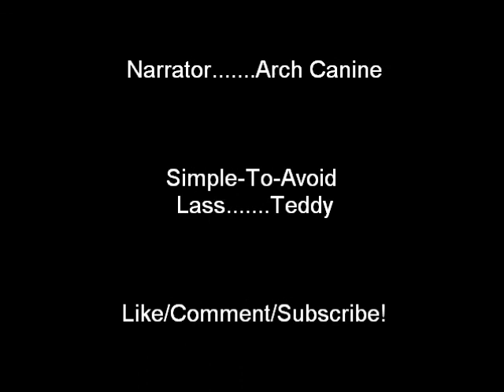FireGold - Episode 9: Don't Have a Cow, Man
Gold is in for the toughest fight of his young training career thus far!

Note: Pokémon is the property of Nintendo/Creatures Inc./GAME FREAK inc. Pokémon and Pokémon character names are Trademarks of Nintendo.